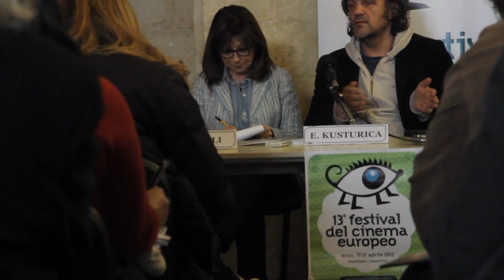Emir Kusturica al festival di Lecce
intervista emir kusturica al festival del cinema europeo